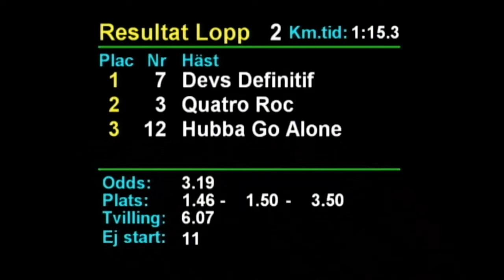2020 08 28 Rättvik Lopp 2